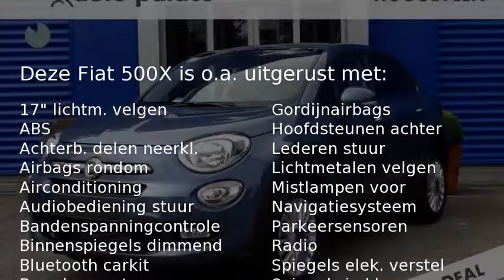Fiat 500X LOUNGE 1.4T MULTIAIR 140PK € 27.930,- NETTO DEAL RIJKLAAR